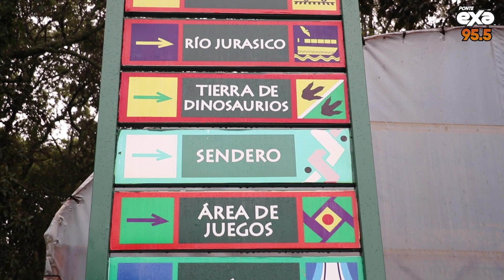Un Día con Pache - Bioparque Estrella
Aún no terminan estas vacaciones y en UnDíaconPache te traemos una excelente recomendación para ti y toda tu familia.

MarianaPacheco fue a visitar Bioparque Estrella México y realizó diferentes actividades: desde entrenar con lobos marinos hasta guiar un tour.

BioParque Estrella
Horario: 10am - 6pm.
Abierto: Martes a domingo.